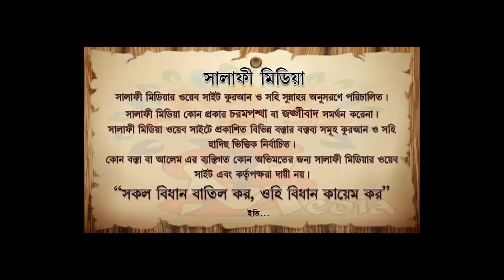রিজিক বৃদ্ধির উপায় কি কি ᴴᴰ┇ শায়েখ মুখলেসুর রহমান মাদানী